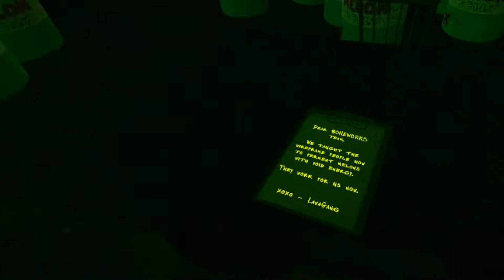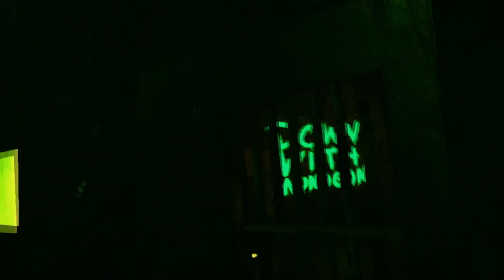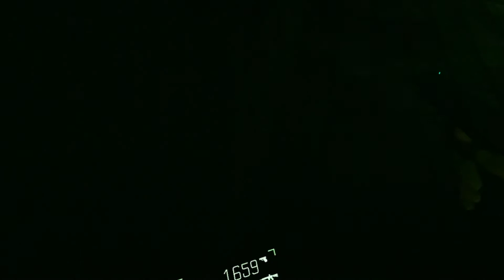Ручной паук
Заимел ручного паука, но он был бракованный или не достаточно прирученный в общем кусал только меня.

BONEWORKS - это приключение в виртуальной реальности с экспериментальной физикой. Используйте найденное физическое оружие, инструменты и объекты, чтобы сражаться через опасные игровые пейзажи и загадочную архитектуру.